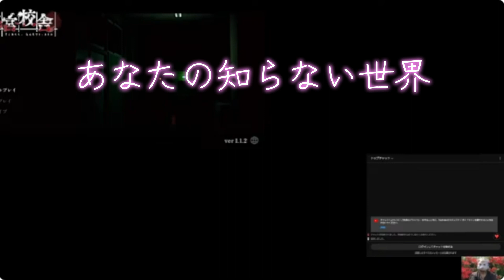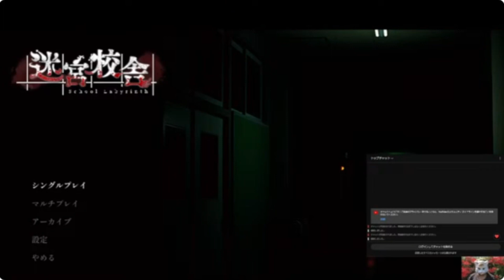【迷宮校舎】[3切り抜きまとめ］😭「なんでこうなったん？」 【School Labyrinth】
配信は不思議なことが当たり前
パックランドかな？

【ストーリー】
学校では、多くの怪談や不思議が噂されている。

『逢魔が時(おうまがとき)の校舎でロウソクを灯すと、異世界に迷い込む』

そんなありふれた怪談の一つを試した子供たちは、様子が変わった校舎から迫りくる闇に飲み込まれ、気を失ってしまう。
目を覚ますと、見慣れたはずの校舎はまるで迷宮のように姿を変えていた。

廊下に反響する不気味な足音、不穏な気配。
あなたはこの「迷宮校舎」から、脱出することができるだろうか？